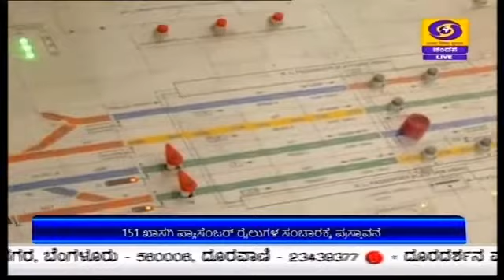ಖಾಸಗಿ ರೈಲುಗಳ ಸಂಚಾರ ಆರಂಭಿಸಲು ಕಾರ್ಯಪ್ರವೃತ್ತವಾದ ಕೇಂದ್ರ ಸರ್ಕಾರ